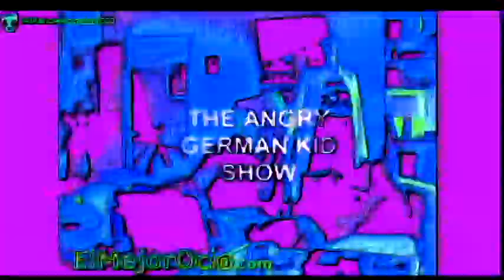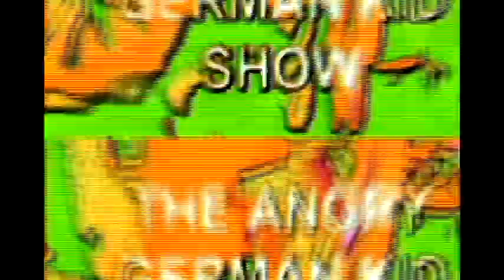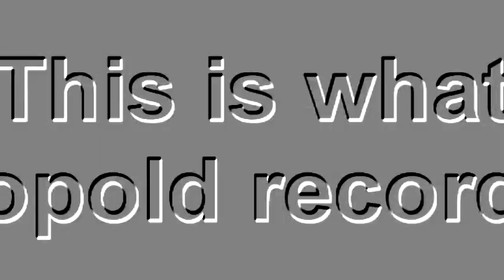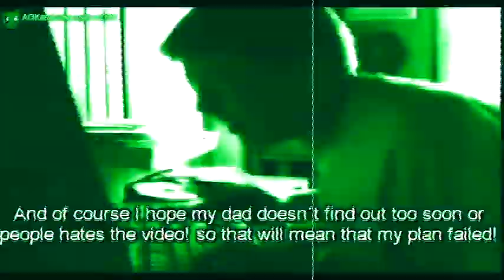Veg Replace Tennis AGK episode 45 Angry german kid gets revenge on his dad Rounds